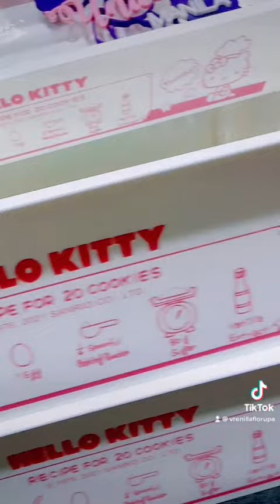Unicorn Manila - JARLL Little Twin Stars Snow Globe - Little Twin Stars Ceramic Perpetual Calendar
🦄 Unicorn Manila - Sanrio Hello Kitty Utility Cart - Sanrio Little Twin Stars Ceramic Perpetual Calendar - JARLL Little Twin Stars Mini Moon Snow Globe - JARLL Ceramic Musical Cupcake with Kawaii Plate - JARLL Little Twin Stars Magical Ball Globe Decor

🦄✨PM me thru my main facebook account “Vrenilyn V. Rupa” • 📸 instagram: @UNICORN.MANILA • 📲 VIBER me for inquiries 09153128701 • ❌NO CALLS & NO SMS PLEASE❌ • 💙 FB PAGE: Unicorn Manila • 📺 YouTube Channel: Unicorn Manila • 🛍 SHOPEE: Unicorn Manila